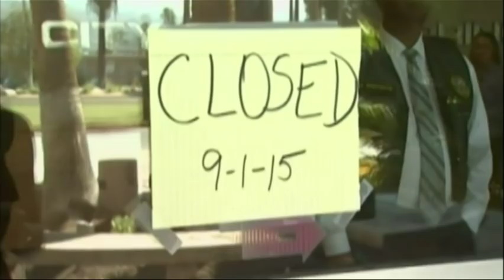FBI Raids Palm Springs City Hall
The FBI and local agents raided Palm Springs, California City Hall and went to the mayor's home on Tuesday as part of a corruption probe, authorities said. (Sept. 2)